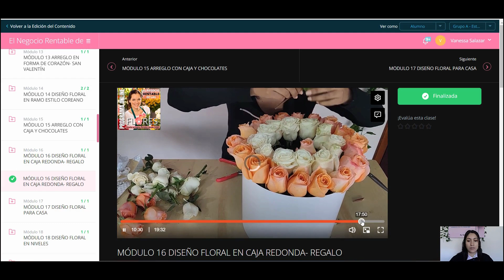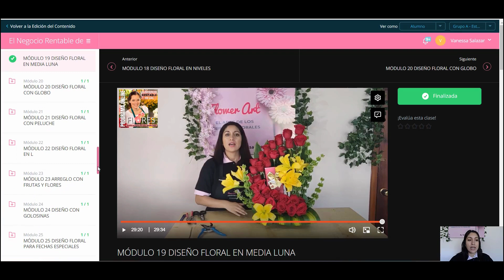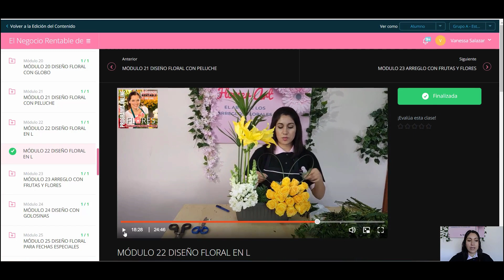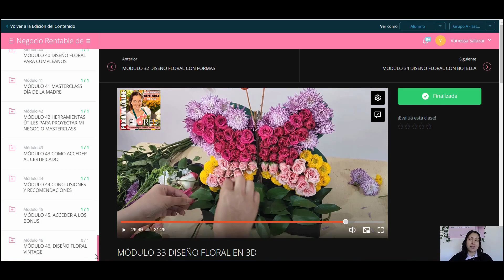Arreglos Florales elegantes, originales, modernos y sencillos / Clases Digitales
Qué Vas a Conseguir con este Programa? Transformación Profesional!  Te convertirás en una experta en el arte de los arreglos florales y podrás diseñar composiciones de flores impresionantes que reflejen tu estilo y personalidad.

Este es un curso on line, para aprender a realizar arreglos florales desde Cero, donde aprenderás técnicas, el cuidado de la flor, consejos para su preservación, estructuras, como proyectarte para emprender tu negocio en las flores y mucho más.

Mediante este programa on line, con 49 Módulos, 52 lecciones y podrás realizar más de 30 arreglos florales (19 horas total curso) que son bases, para que puedas realizar mucho más, tanto para un emprendimiento y que tengas tu tienda on line, como para una floristería física o entrega a domicilio, así como para que puedas realizar arreglos para la decoración en iglesias, eventos corporativos o sociales, o también puedas trabajar de forma independiente prestando estos servicios, o si el aprender este arte siempre fue tu pasión o tu Hobbie, este curso es para ti.

Te presento el curso El Negocio Rentable de las FLORES

🔰Diseño de arreglos florales
🔰Trabajar con flores
🔰Arreglos florales modernos
🔰Diseño floral para eventos
🔰Diseño floral para aniversarios
🔰Decoración y naturaleza
🔰Flores decorativas
🔰Como cuidar y mantener las flores frescas
🔰Tendencias en arte floral
🔰Oportunidades laborales en el mundo floral
🔰Oportunidades de Emprendimiento en el mundo floral
🔰Decoración con flores
🔰Ideas de Centros de flores
🔰Decorar escaparates con flores
🔰Impresionar con flores
🔰Regalar flores
🔰Artistas florales
🔰Armonizar espacios verdes y coloridos
🔰Crear jardines florales
🔰Producciones artísticas con flores
🔰Como hacer coronas florales
🔰Como hacer arcos florales
🔰Como ser asesora floral
🔰Floristas al poder
🔰Regalos especiales con flores
🔰Decorar con flores ferias comerciales
🔰Decorar con flores aniversarios
🔰Bouquets de flores para el dia de los enamorados
🔰Centros de flores para el dia de la madre
🔰Detalles decorativos con flores secas
🔰Adornos florales para navidad
🔰Adornos florales personalizados
🔰Como preparar ramos de novia
🔰Como hacer coronas de flores
🔰Comunidades florales
🔰Como hacer ramos de rosas
🔰Como hacer un arreglo floral paso a paso
🔰Formas de envolver un ramo
🔰Las flores de los sueños
🔰Envolturas para los ramos grande o pequeños
🔰Emprender con flores
🔰Emprender como Interioristas
🔰Comunidad de fanáticos de las flores
🔰Consejos profesionales para que sus flores duren
🔰Cómo comercializar flores locales para eventos
🔰Convierte tu arreglo floral de amateur a profesional
🔰Como hacer a mano coronas navideñas
🔰Como hacer un ramo de flores secas con colores vivos
🔰Aprende técnicas de acabados para ramos hechos a mano
🔰Cuanto dinero se gana como florista
🔰Como Alargar la vida útil de tus plantas

Entre pétalos y colores
el arte floral se despliega
un mundo de belleza y esplendor
que la naturaleza nos entrega

Cada flor es una obra de arte
que con paciencia y amor se cultiva
y cada arreglo floral es un lienzo
que el artista con sus manos cautiva

Los arreglos florales son como melodías
que llegan a nuestros sentidos,
y nos envuelven en un aura de paz
mientras contemplamos su esplendor divino

El arte floral es un regalo
que la naturaleza nos ofrece
un espectáculo de belleza
que con cada flor se enriquece

Así que admira cada
cada margarita, cada
y deja que el arte floral
te envuelva en su abrazo cálido y vivo

ATRIBUCIÓN IMAGENES DE LA MINIATURA